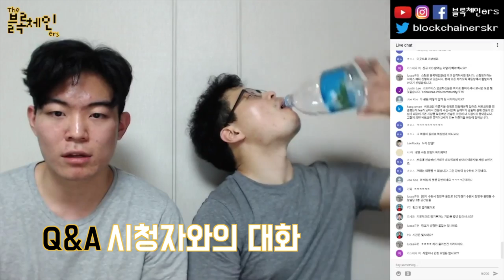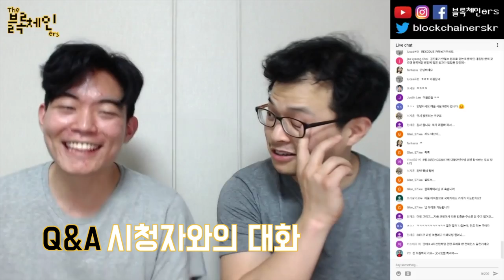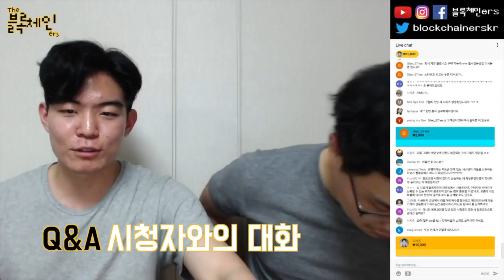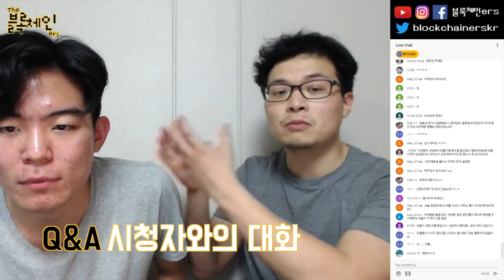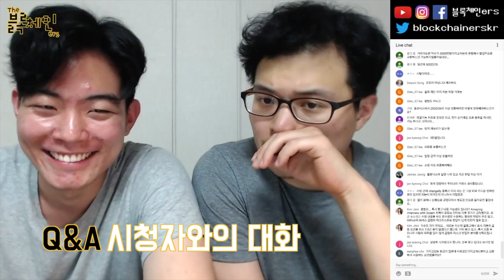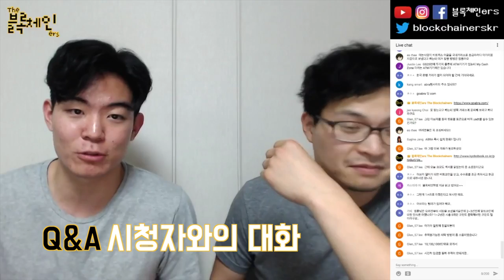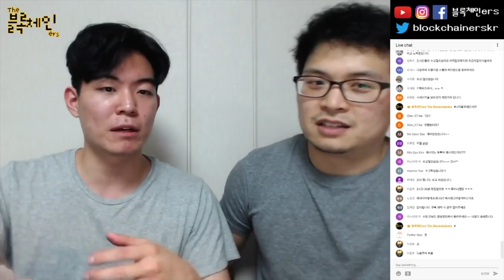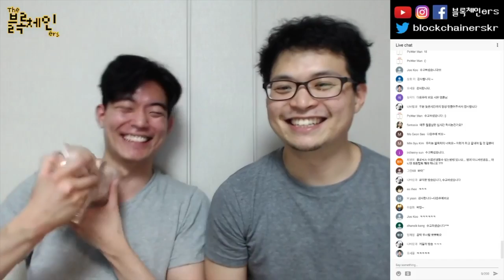17.05.18 질의응답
블록체인ers SNS:

팟빵: